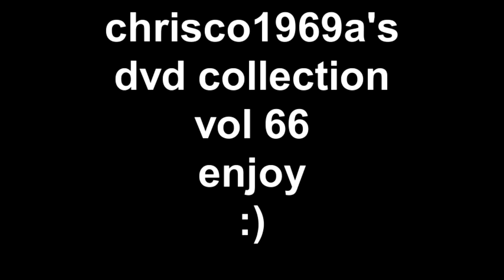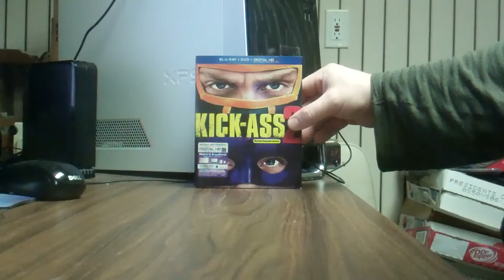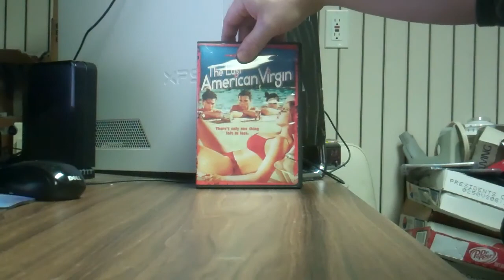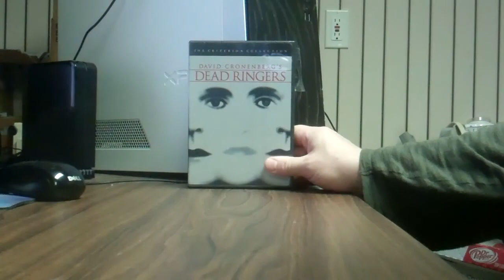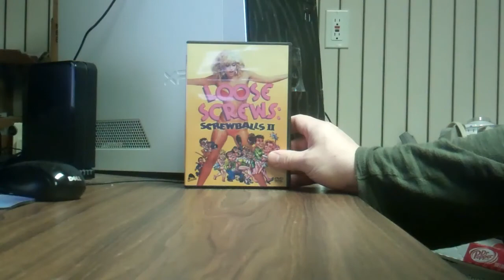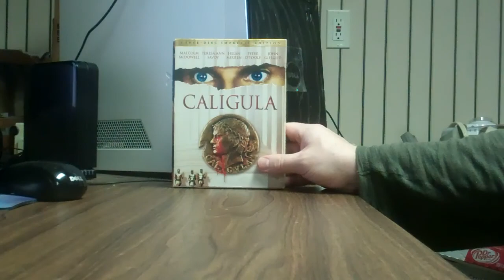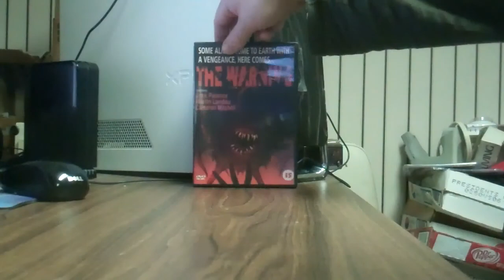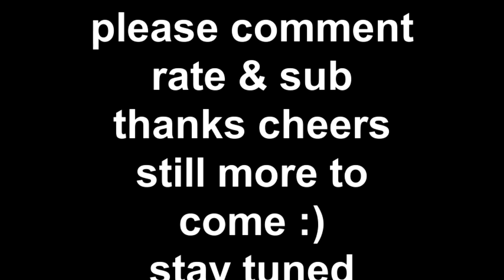chrisco1969a's dvd collection vol 66 enjoy :)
vhs, dvds, dvd-r's and Blu-ray's
collection and update video
please check out my must watch youtube channels and sub then thanks :)